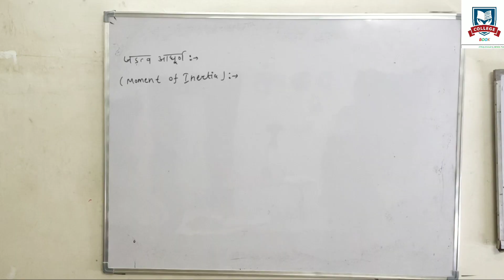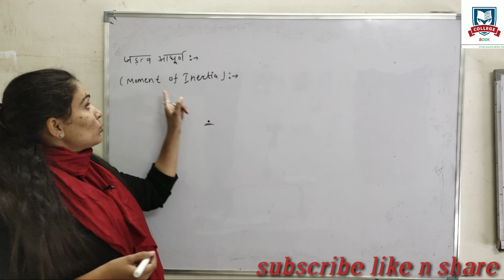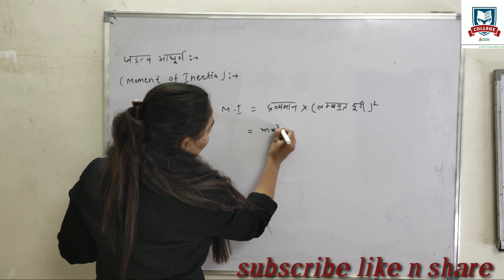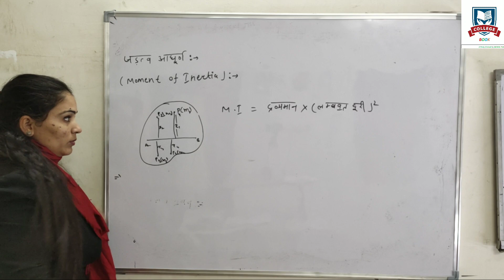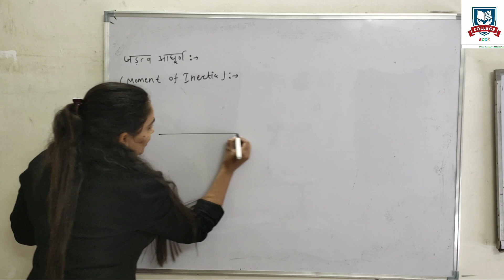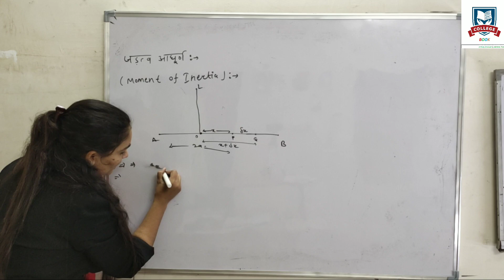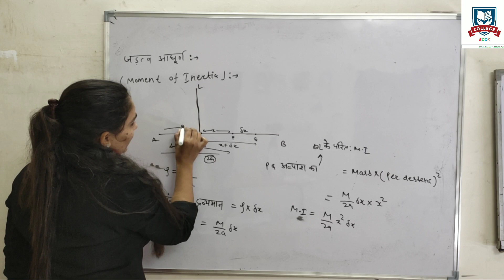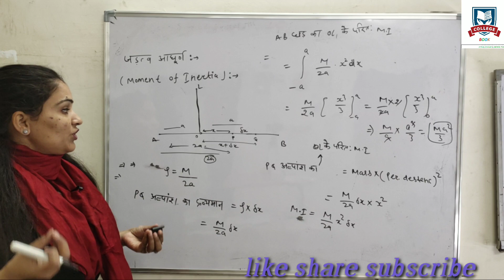Dynamics,Moment of Inertia and Product of Inertia, M.I of a rod in Hindi,Unit-3,BSc 3rd Yr/BA/BTech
जड़त्व आघूर्ण & जडत्व गुणन

Hello Students.
Welcome to College Book

1. Moment of Inertia of a Particle about a Line
2. Product of Inertia
3. Moment of Inertia of a System of particle about a line
4. Moment and Product of Inertia in some simple cases :-
      (i) To find the M.I. of  a rod of length (2a) and Mass (M) about a line through its centre (C.G.) perpendicular to its length.

I'm here to help you learn your college courses in an easy, efficient manner. If you have any questions, leave them below. I try to answer as many questions as possible. If something isn't quite clear or needs more explanation, I can easily make additional videos to satisfy your need for knowledge and understanding.

So if You understand the concept fully and properly then please like it and forward it to Your friends and also subscribe .if You have any doubt You can ask me in comment.

Here we can provide - All important topic PDF & Notes
10th/11th/12th/B.Sc/B.A/ and other Competitive exams

maths by grewal pinki

Dynamics
BSc 3rd Year
unit- 3
B.A 3rd year
जडत्व आघूर्ण || जडत्व गुणन
mi
moment of inertia
product of inertia
question on mi and pi
cases of mi
cases of moment of inertia
cases of product of inertia